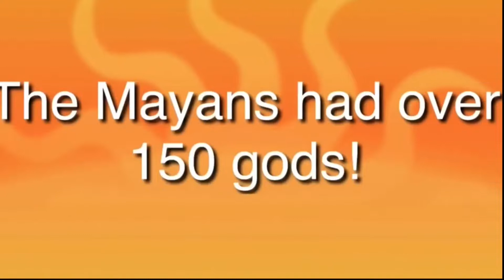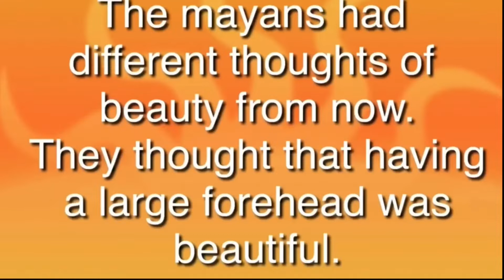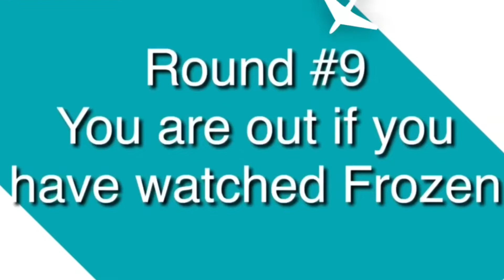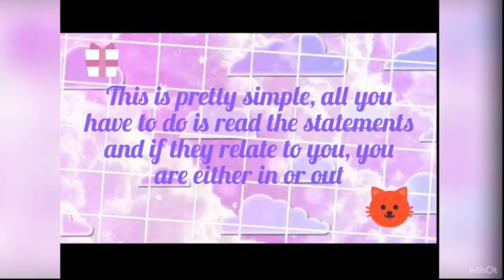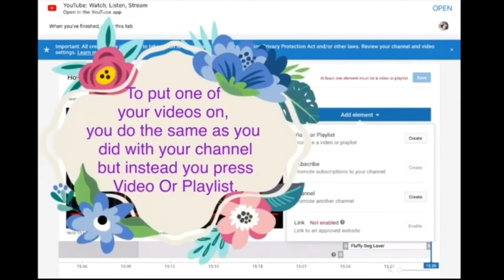FluffyDogLover | 2019 | Rewind | Happy New Year!!!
This a mix of all of my videos from 2019. I hope you enjoy this!